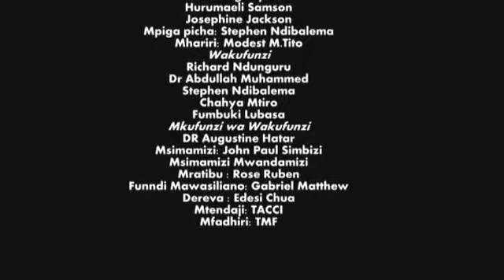KUNYWA RAHA KULIPA KARAHA -- Digital Storytelling Tanzania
Tanzania Community Civic Initiatives(TACCI) katika mradi wa "GIVING YOUTH A SAY" kwa ufadhili wa TANZANIA MEDIA FUND (TMF) wanakuletea simulizi za vijana kwa njia ya Digital